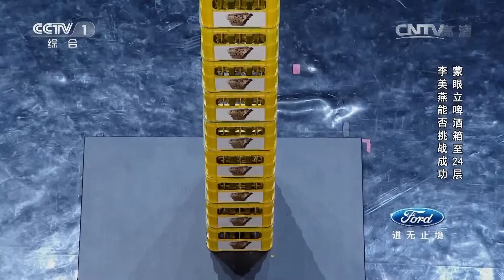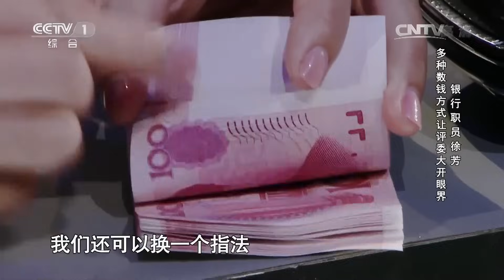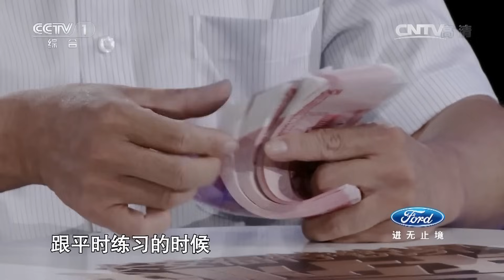第8期：硬汉徒手捕捉凶猛鳄鱼 撒贝宁怂恿董卿给鳄鱼刷牙 | 挑战不可能第一季 Impossible Challenge S1 EP8: Catching Alligators Barehanded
本期精彩看点：
来自广西的小伙子钟齐鑫是一位专业的速度攀岩运动员，他将挑战通过单臂力量攀爬40级斜梯，初次尝试因吊威亚失衡被迫中止，已经消耗大量体力的他能在第二次挑战中成功吗？
鳄鱼救助者杰伊·杨不仅能完成徒手抓鳄鱼的挑战，还能和它们来上亲密一吻。董卿在小撒怂恿下来给鳄鱼刷牙，她会得到鳄鱼友善的回应吗？
19岁女孩李美燕从4岁半便开始了自己的杂技生涯，今天她将挑战蒙眼立啤酒箱至24层，剧烈晃动之下，她能否顺利完成挑战？
银行职员徐芳在工作中练就了一项绝活。她不用数钱，只要听就能判断出钱的数量与真假。
约瑟带着金毛犬凯瑞登上舞台，凯瑞前爪离地，与主人亲密配合，大跳热舞。温情一幕的背后有着怎样的暖心故事？
在平凡岗位中发光发热的巴士司机苏勇，将挑战驾驶18.5吨大巴车在跷跷板上实现平衡。让我们拭目以待。

《挑战不可能》第一季由撒贝宁主持，董卿，李昌钰，周华健担任嘉宾。每期有多位选手向看似不可能的目标发起极致挑战，涵盖技能、体能、脑力等多个项目。节目在展示紧张刺激的挑战过程同时，重点展现了选手在"挑战自我"和"认识自我"上的努力和成长。